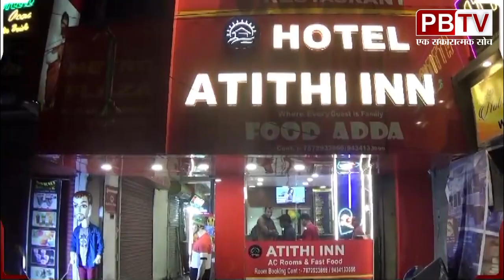जूनियर डॉक्टरों के 38 दिनों के ऐतिहासिक आंदोलन